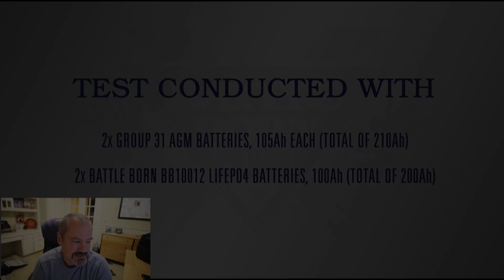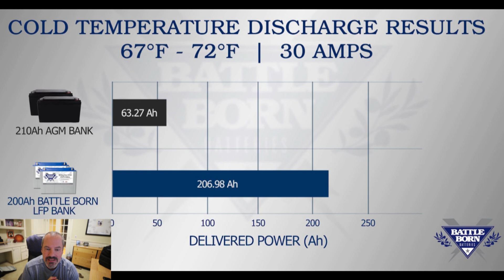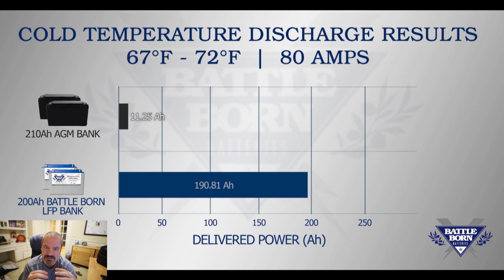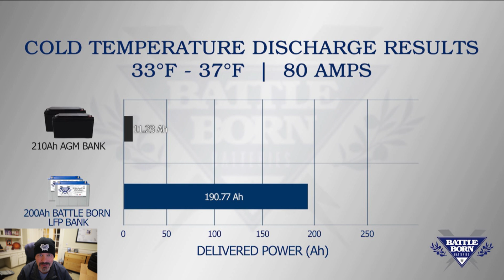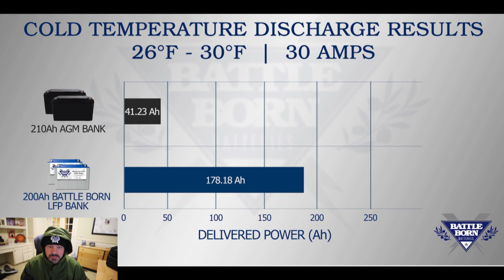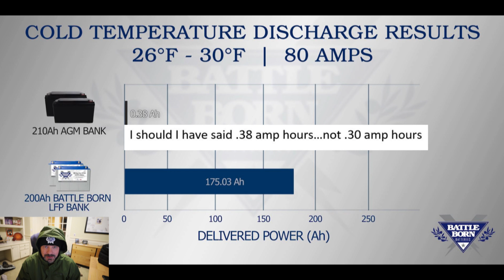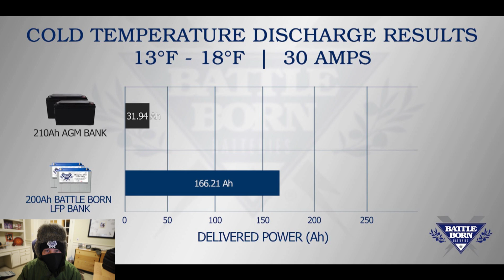Battle Born vs AGM at BELOW Freezing Temps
We are thrilled to be part of this Press Release from Battle Born Batteries, outlining the performance details of its 100Ah 12-volt lithium iron phosphate batteries and how they discharge in varying cold temperatures.  In comparison to competing AGM or lead acid batteries, the results show that at colder temperatures all batteries exhibit some diminished capacity, but that the diminished capacity is much greater in an AGM battery versus a LiFePO4 battery, which only diminished slightly in capacity.

The biggest point to be made here is the lithium ion batteries from Battle Born outperformed lead acid in EVERY temperature and discharge scenario.

We STRONGLY recommend to visit the Battle Born website to download the entire Whitepaper as there is simply too much information to cover in this video.

RV Gear

• Canon 6D Mark II w/ EF 24-105mm
• Go Pro Hero 7 Black
• DJI OSMO Pocket
• DJI OSMO Gimbal
• Drone - DJI Mavic (4k)
• Rexing V1 Car Dash Cam

We are not RV or travel experts. We share our opinions and what works for us, but you should do your own research.  We are a participant in the Amazon Services LLC Associates Program, an affiliate advertising program designed to provide a means for us to earn fees by linking to Amazon.com and affiliated sites.